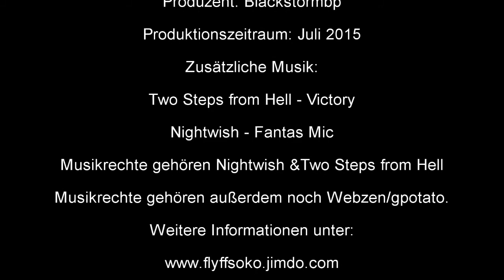Soko Flyff Staffelfinale ST 6/5 - Simon Brandt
Inhalt: Der Terrorist David Hegler hat bereits mehrere Anschläge in Madrigal verübt. Nachdem er in Saint Morning wieder zwei Menschen getötet hat werden Nico und Saskia von Simon Brandt (Pnbee), Ex-Hauptkommissar, unterstützt, denn auch er möchte den Terroristen David Hegler hinter Schloss und Riegel bringen.